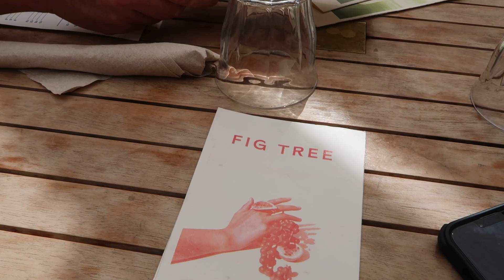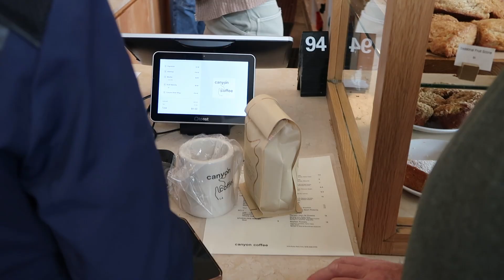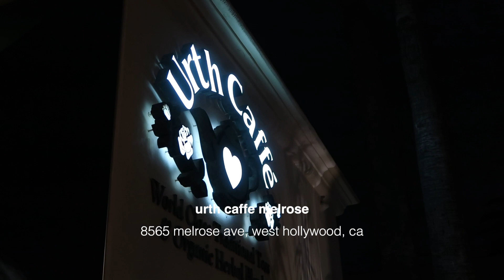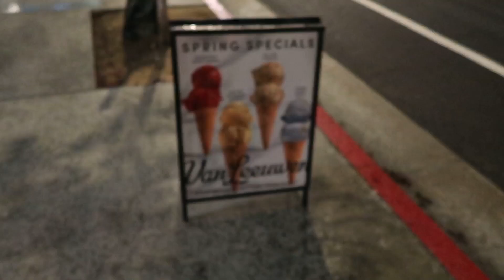what i eat in a day in la with food freedom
everything I ate on one of my days in los angeles, california! ate so many delicious meals this trip, drank many delicious lattes, and further proved to myself and everyone that finding freedom with food is so possible. quick reminder to please not compare and keep in mind that this is a snapshot into my life and the food I eat :) xoxo

faqs:
how old am I? 22 :)
where am I from? boston, ma
what camera do I use? canon power shot G7X mark ii

sub: 1.16k